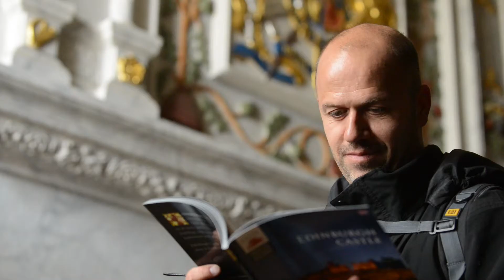Edinburgh Castle - The Royal Palace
Part of a series of 6 short films commissioned by Historic Scotland for the updated Edinburgh Castle website.

RobMcDougall.com